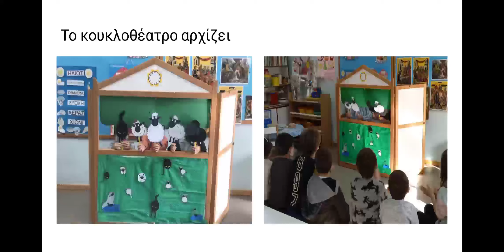2ο Νηπιαγωγείο Νέων Επιβατών